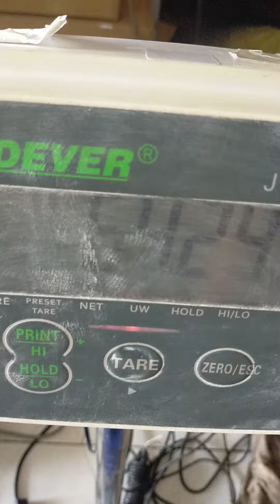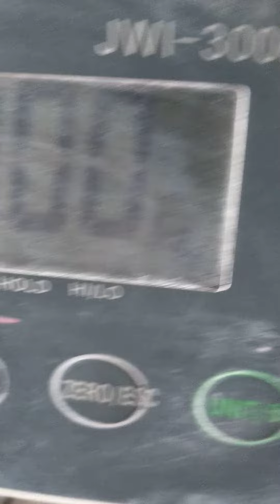hiệu chuẩn đầu cân JWI-3000